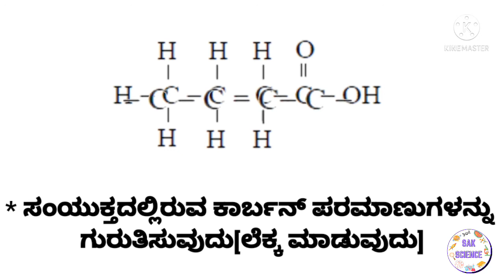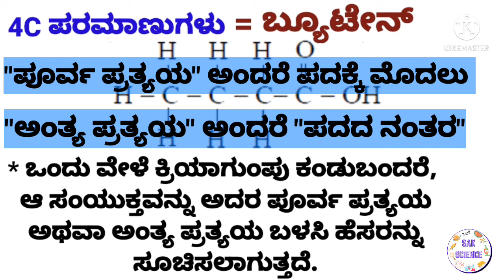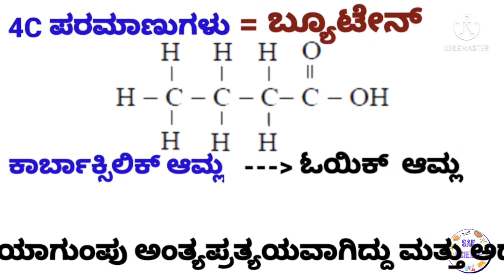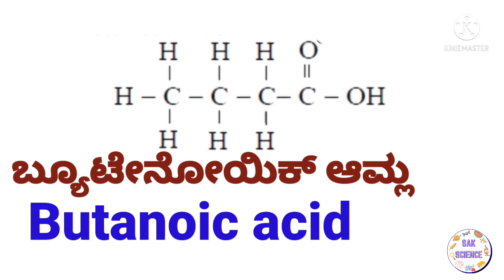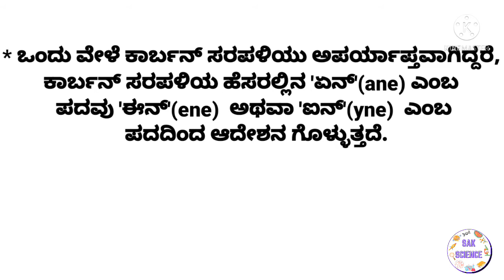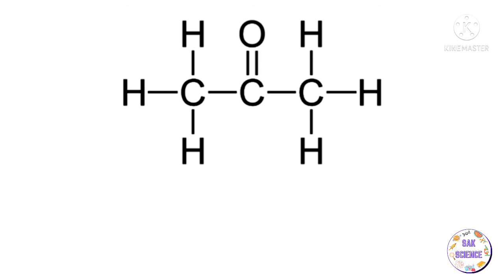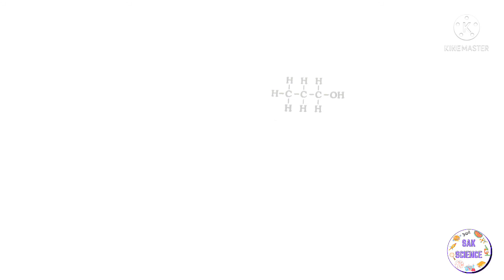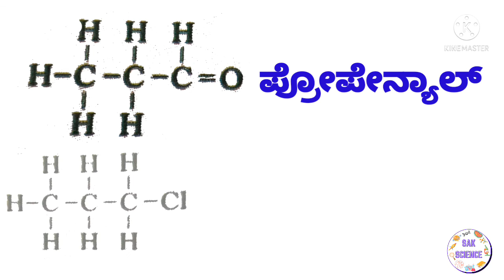ಕಾರ್ಬನ್ ಸಂಯುಕ್ತಗಳನ್ನು ಹೆಸರಿಸುವ ವಿಧಾನ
ಕಾರ್ಬನ್ ಸಂಯುಕ್ತಗಳನ್ನು ಹೆಸರಿಸುವ ವಿಧಾನ ದ ವೀಡೀಯೋ ಸುಲಭ ವಿವರಣೆ ಮತ್ತು simple animation ನೊಂದಿಗೆ